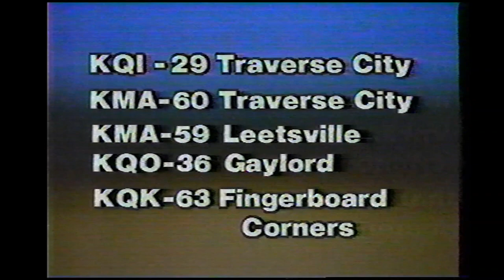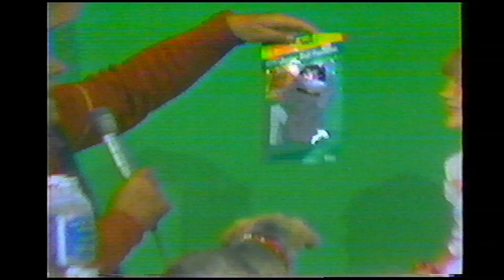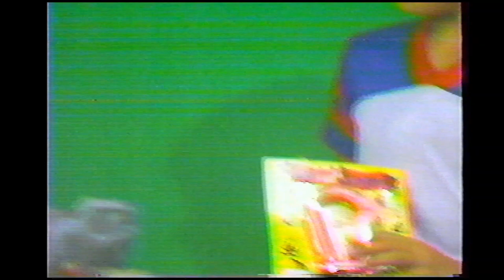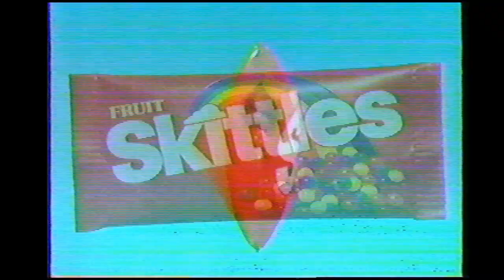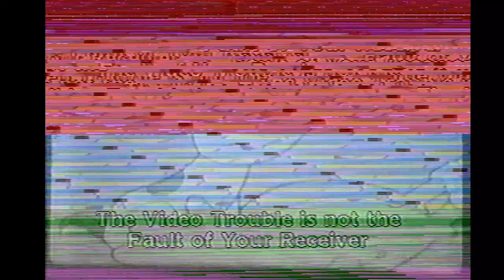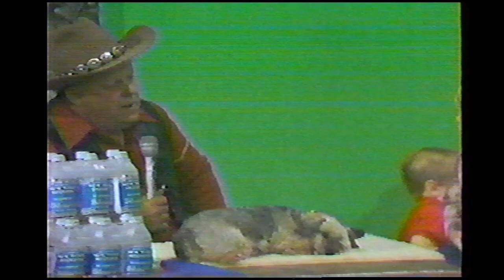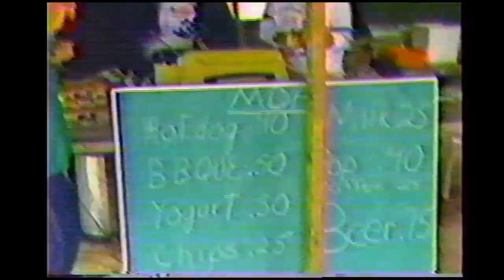Deputy Don - Renee's Birthday august 1980's